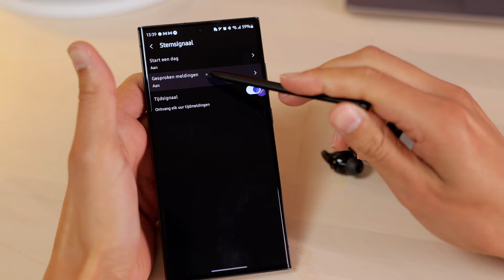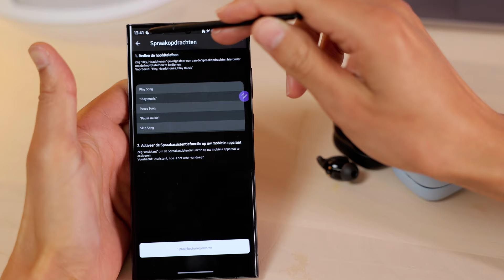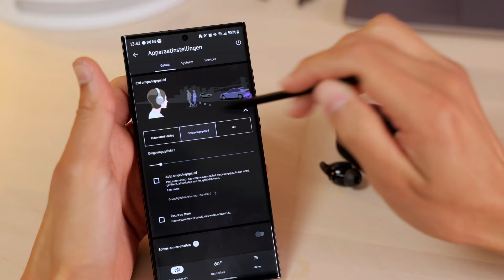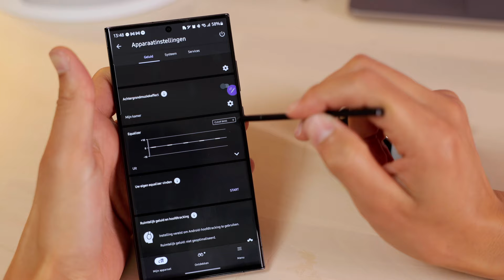Muziek van je oordoppen naadloos overschakelen naar de speaker | Sony LinkBuds Fit & Open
Sony LinkBuds oordoppen bestonden al, maar binnen de LinkBuds familie zijn er nu 2 nieuwe LinkBuds oordoppen en de LinkBuds Speaker. Hiermee schakelt je muziek naadloos over op elkaar. Verder komt aan bod de audio kwaliteit, de vernieuwde app, design en het verschil tussen de 2 oordoppen.

In deze video:
0:00 Intro
0:17 Nieuw: App, AutoSwitch, AutoPlay
1:28 Bediening
1:55 Verschil LinkBuds Open vs. Fit
3:08 Accuduur
3:45 Geluidskwaliteit
4:30 Design en covers
5:15 Conclusie
5:35 Meer info